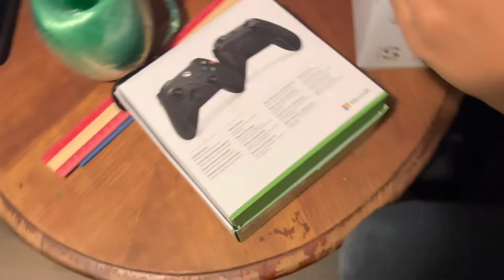NC Walmart, buying Xbox, & toys